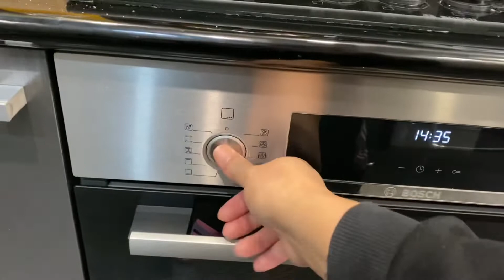Ang Ganap sa Isang asawa na Armenian!| Pinay sa Armenia!